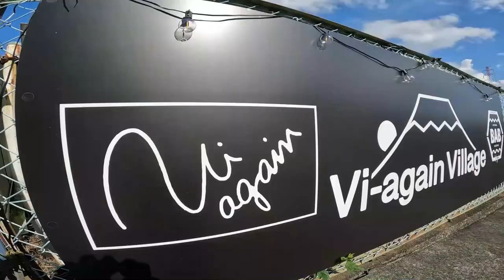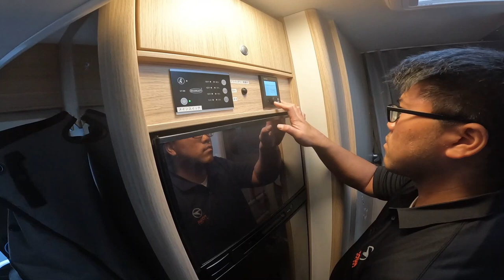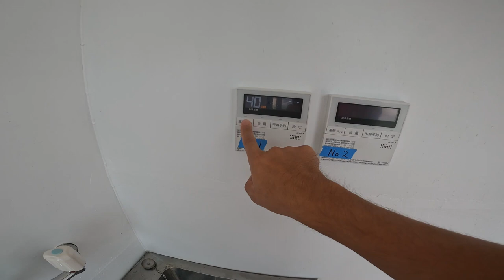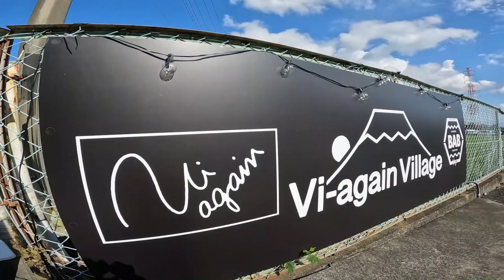旅する吉川家#65【あのヴィアゲインに高規格RVパークオープン！】KOYATAカンパニーさんにも会えました！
なめかじチャンネルは毎週金曜17：00更新！

みなさんこんにちは！今回の動画は毎度お馴染みヴィアゲインヴィレッジ！なんですが〜いつもの酔っ払いキャンプではなく、この度ヴィアゲインにRVパークがオープンしたということで行ってまいりました！ちょうどオフ会があってあの！KOYATAカンパニーさんにもお会いできました。※オフ会の模様はKOYATAカンパニーさんのチャンネルをご覧ください。ヴィアゲインのポテンシャルを存分に活かした高規格RVパークのレビュー、ぜひ、最後までご視聴ください。

【今回のロケスポット】
☆ヴィアゲイン　ヴィレッジ